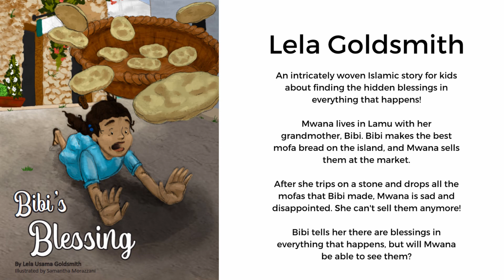By The Pen Episode 12- Lela Goldsmith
Lela Goldsmith is an author of childrens books fro Kenya and the founder of The Fatma & Khadija Memorial Library.
Bibi's Blessings:
An intricately woven Islamic story for kids about finding the hidden blessings in everything that happens!
Mwana lives in Lamu with her grandmother, Bibi. Bibi makes the best mofa bread on the island, and Mwana sells them at the market.
After she trips on a stone and drops all the mofas that Bibi made, Mwana is sad and disappointed. She can't sell them anymore!
Bibi tells her there are blessings in everything that happens, but will Mwana be able to see them?